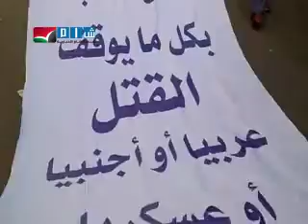حمص - باب السباع - جمعة الحماية الدولية 9-9 ج1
حمص - باب السباع - جمعة الحماية الدولية 9-9 ج1   agm